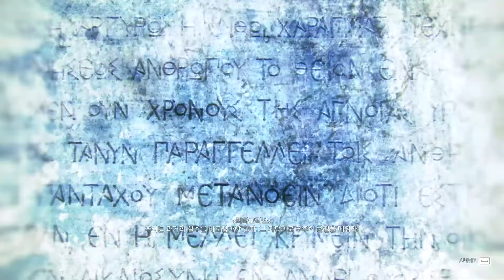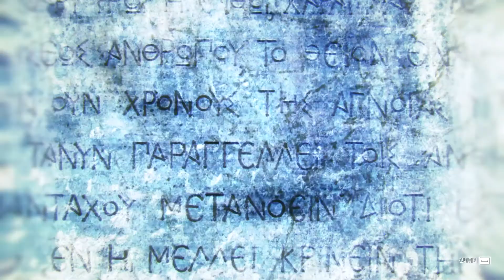[Assassin's Creed Odyssey] 새로운 출발 완료